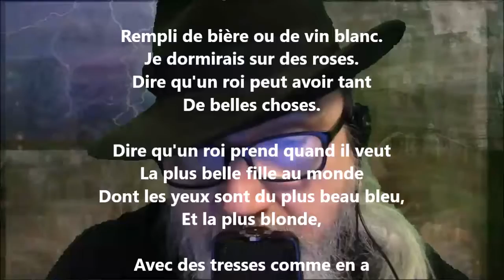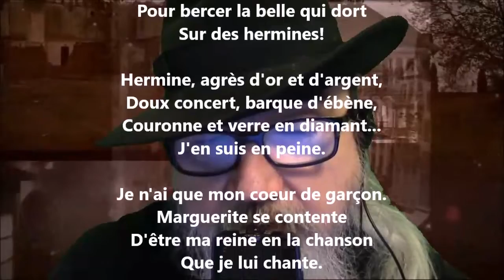Ronde flamande - Charles Cros lu par Yvon Jean